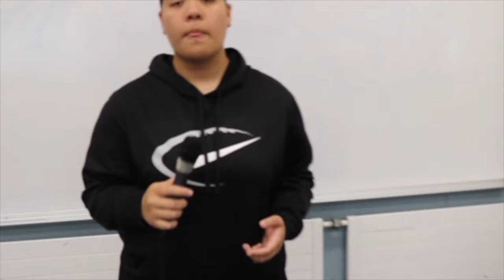Music Dept Trailer JC High School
A celebration of the music and choir students, terms 3 & 4.